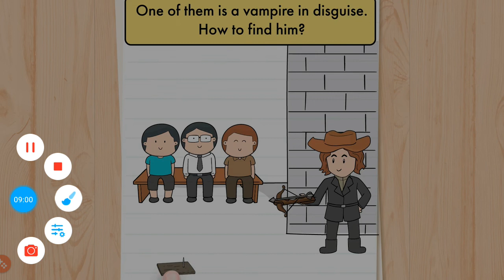I play kick the buddy